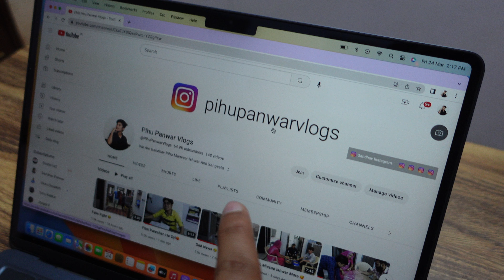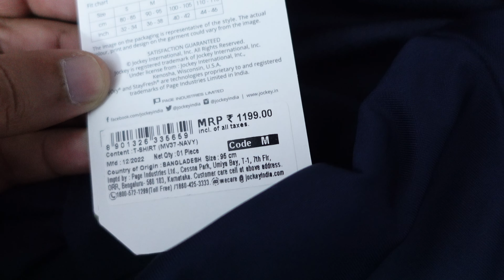Photoshoot Karwaya 📸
Lots of ❤️